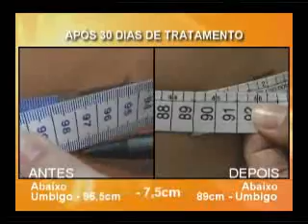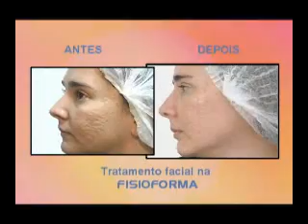Programa TPM - 22/04/2009 - Parte1